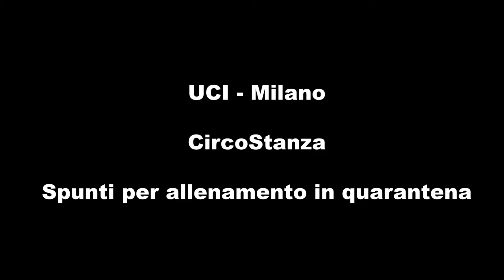Giocoleria improvvisata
Uci Milano - Spunti di allenamento in quarantena

Come fare giocoleria con 6 calzini